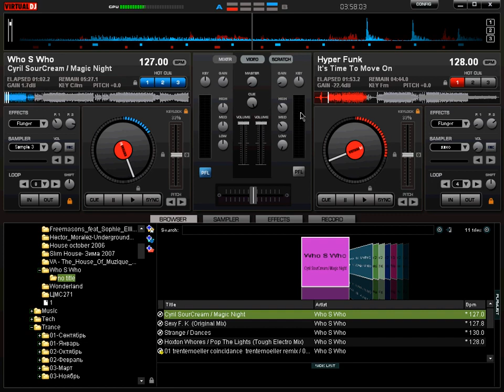Сведение композиций в Virtual DJ 6 Pro Часть 1 11 36